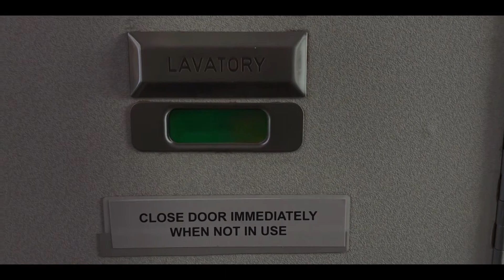DVD/デジタル【予告編】「フライト・アテンダント‹シーズン１›」5.25 DVDレンタル開始/デジタル同時配信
一夜にして殺人容疑者に！？人生急降下の致命的謎を追う、新感覚の巻きこまれ型サスペンス！

パーティー好きで自由奔放なフライト・アテンダントのキャシー。ある日キャシーは、バンコク行きのフライトで出会った乗客アレックス・ソコロフとホテルで一夜を共にするが、翌日目が覚めると隣には血だらけで殺害されたアレックスが横たわっていた。パニックと恐怖のあまり自分がいた痕跡を隠蔽して、ニューヨーク行きのフライトに乗ってしまったキャシー。本当の犯人は誰？まさか、自分が!? 事件の真相を追うキャシーに待ち受ける運命とは・・・。